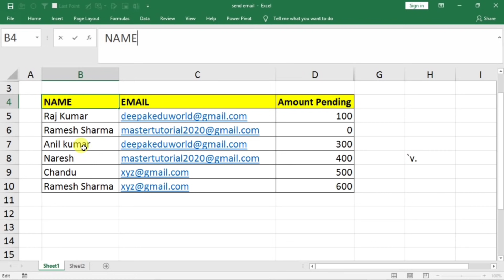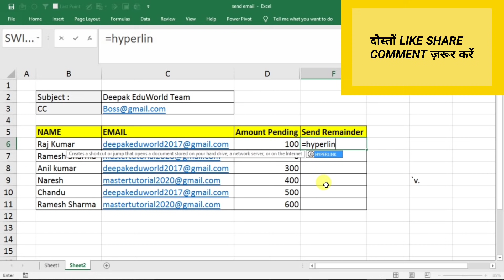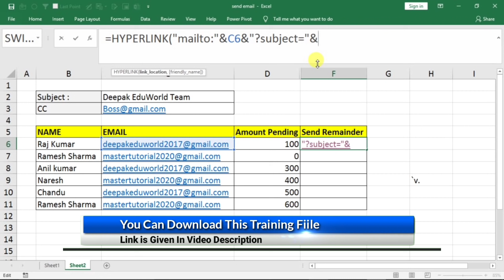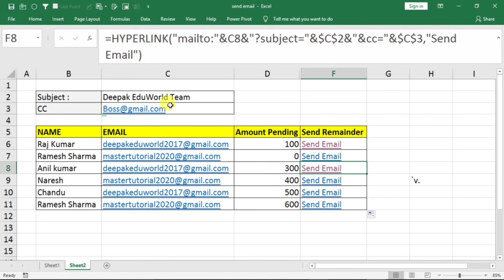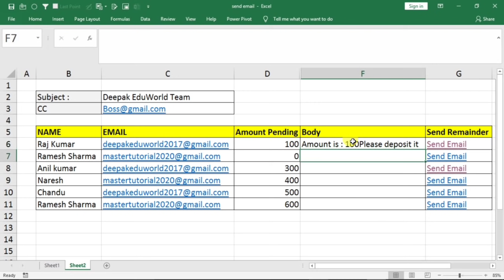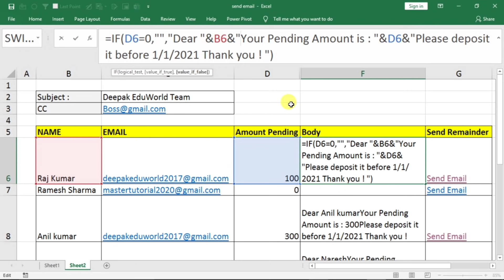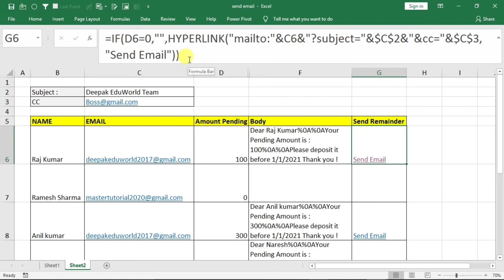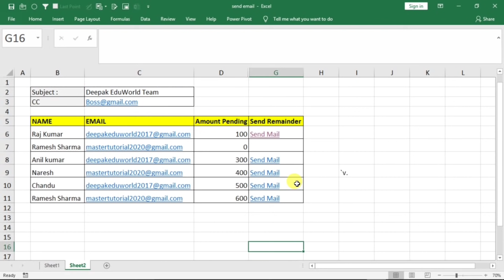Automatic EMAIL From Excel - How to Send Email From Excel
Dosto is video me maine btaya hai ki aap excel se e-mail kaise kar saktey ho wo bhi bina VBA ke. Hyperlink Formula ka use karke. Agar aap soch rahe hain ki excel se email remainder kaise send kare to ye video apke bahut kaam ka hai.  Aasha hai ye video apko jarur pasand aayega

In this video you will learn How To Send Emails From Excel Sheet in Hindi. i will show you How to create an Outlook email from Excel without using VBA? You can create it with an Excel Hyperlink formula using cell references for mailto, subject and cc? The Excel Single Hyperlink formula gives you the ability to create dynamic emails without using any macro and VBA.